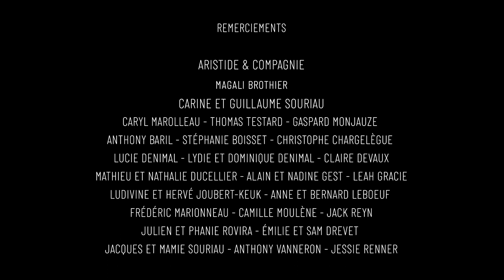BELLEVUE STREET - Fool For A Lonesome Train (live session)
Fool For a Lonesome Train (Ben Harper)
Session live enregistrée le 9 janvier 2020.

guitare / chant : Thomas Pirotte
basse / chœurs : Jérémie Denimal

prise son et mixage : Caryl Marolleau
mastering : Géry Courty (studio BuXson)

images : Thomas Testard, Gaspard Monjauze
montage : Gaspard Monjauze